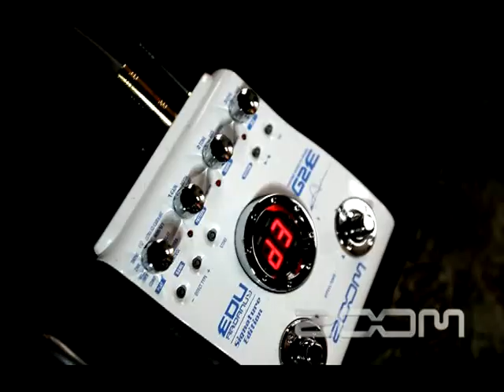ZOOM G2E Edu Ardanuy Signature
Edu Ardanuy detonando com o seu ZOOM G2E, mostrando alguns dos efeitos que você consegue com sua pedaleira ZOOM.